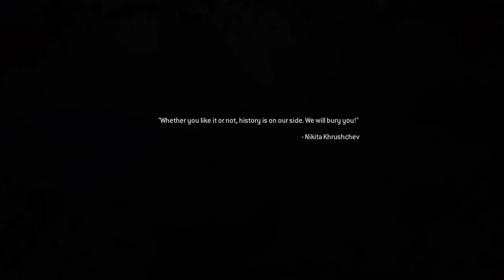Call of Duty 4: Modern Warfare Remastered | ACT 2 | “One Shot, One Kill” | No Commentary